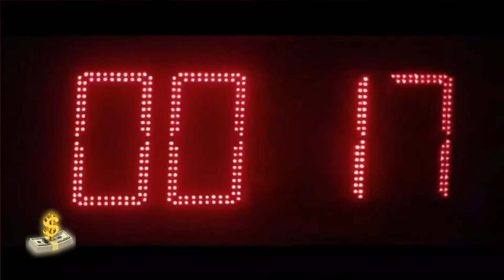Donald Trump Motivational Speech I Rule For Success I Billionaire Quest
Donald Trump Motivational Speech I Donald Trump Inspirational Speech I Rule For Success I Billionaire Quest

Donald Trump's Top 11 Rules For Success I Donald Trump Motivation I Donald Trump Morning Motivation

(born June 14, 1946) is an American politician, media personality, and businessman who served as the 45th president of the United States .